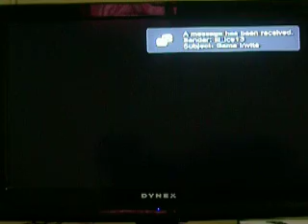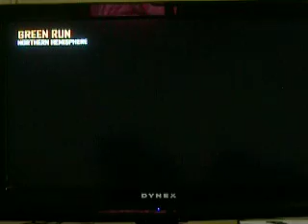Black Ops 2 Zombies Gameplay (Town): Bombshell Kontrol Freeks Away! P1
I play a round of (in-game) Custom Zombies on Town, & I use my pink Bombshell Kontrol Freeks!